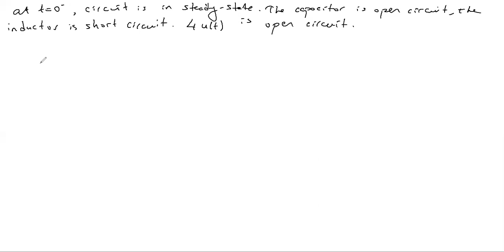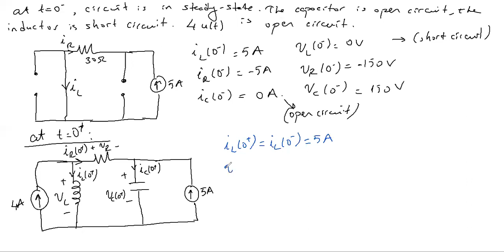RLC Devre Doğal ve Basamak Tepkisi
RLC devrelerin doğal ve basamak tepkileri anlatılmaktadır.